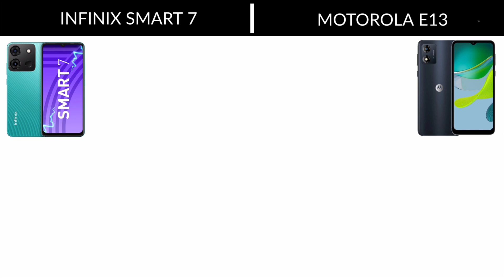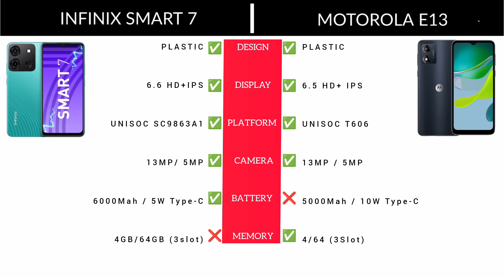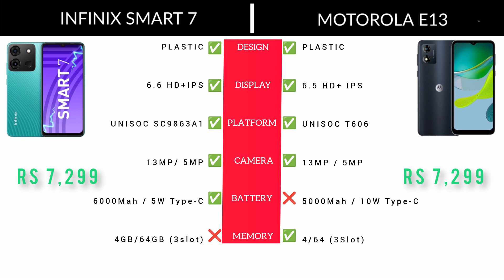INFINIX SMART 7 vs MOTOROLA E13 எது வாங்கலாம்?